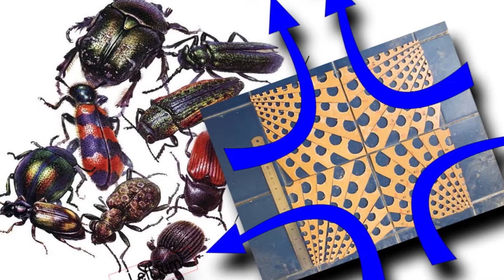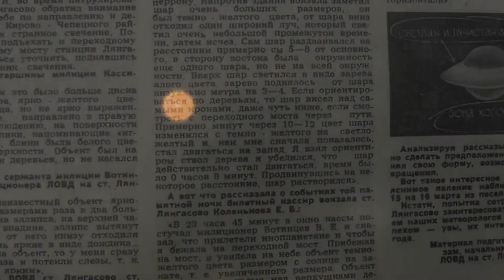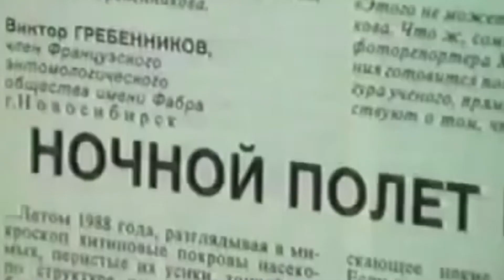Засекреченное изобретение советского ученого. Даже перед смертью не раскрыл тайну гравитолета.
Виктор Степанович Гребенников, сибирский учёный-энтомолог, умер в 2001 году, в начале 90-х создал гравилёт (платформа Гребенникова) с удивительными характеристиками. Он невидим для окружающих, не требует традиционного в нашем понимании двигателя, не имеет ни крыла, ни воздушного винта, бесшумен, элементарно развивает безопасную скорость полёта в 1200 км/час и выше, которая не ощущается пилотом, совершенно отсутствуют инерционные свойства перемещаемого тела, нет ни воздействия окружающего воздуха, ни скоростного напора и многие другие качества.
По причине отсутствия финансирования своего изобретения и по личным убеждениям, ученый так  полностью  и не раскрыл тайну своего изобретения.